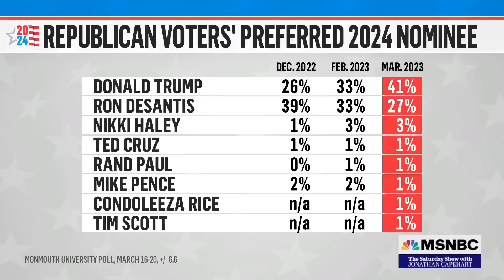Trump's 2024 support remains strong ahead of a possible indictment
Despite former President Trump’s momentous legal woes, recent polls show he still holds a large lead over Florida Gov. DeSantis and he has already raised more than 1.5 million in campaign funds since falsely claiming he would be arrested this week.